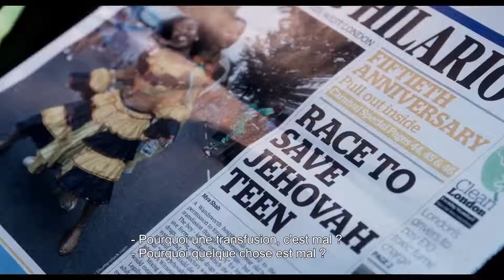MY LADY Bande Annonce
Faut-il obliger un adolescent à recevoir la transfusion qui pourrait le sauver ? Fiona Maye, Juge de la Haute Cour, décide de lui rendre visite, avant de trancher. Leur rencontre bouleversera le cours des choses.